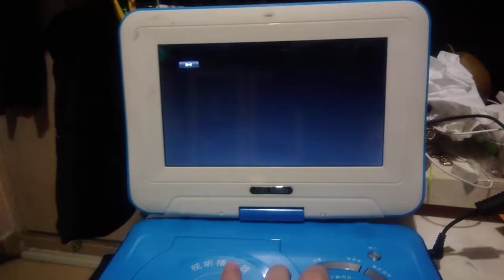game CD for portable DVD players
I found a CD when cleaning out my house. It is a game CD that comes with the portable DVD player I bought. Just put it into the portable player and the game menu will show up. I tried this game CD on another 2 portable DVD players of different brands and they work too. All the portable DVD players I tried are with game USB sockets specially for the game control pads. I don't have such specific game control pads now so I cannot really play the games.